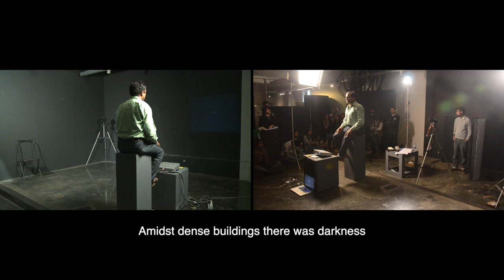Act the Victim_Delhi_2012 (Sanjeev Kumar)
Act the Victim performed by Sanjeev Kumar
Directed by Paribartana Mohanty